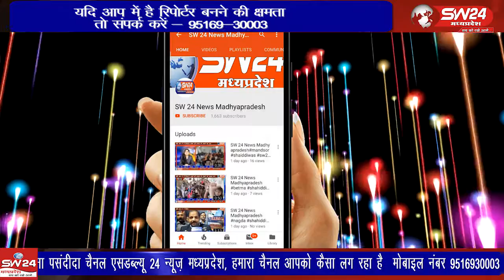Khargone | SW 24 News Madhyapradesh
खरगोन जिले में दीपावली की पड़वा पर पाड़े लड़ाने की पुरानी परम्परा चली आ रही है। जिले के महेश्वर क्षेत्र में पाड़ों की लड़ाई का आयोजन किया गया। खरगोन से जयंत गुप्ता की रिपोर्ट